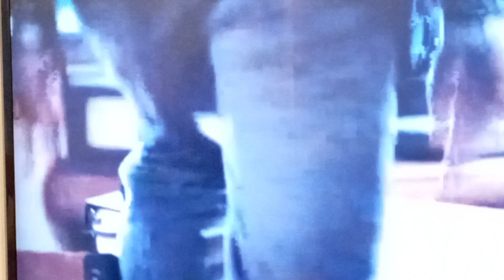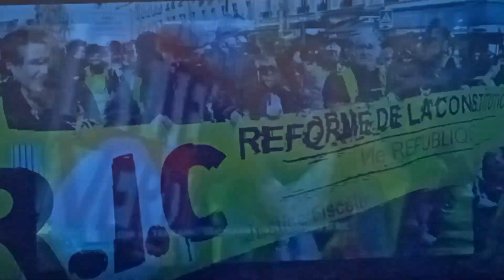49.3 car ton avis n'a jamais compté